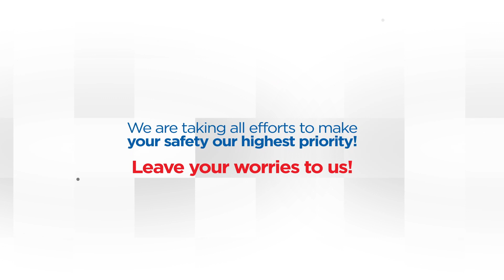Fabricspa re-opens with stringent precautions and deep sanitising solutions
We are happy and proud to re-open after 6 weeks of closure during the Covid-19 lockdown. Watch how we have followed and implemented the precautionary measures listed out by the Government of India and WHO to ensure the safety of our employees.

We have also made our own additions to our already robust 9-step Sigma Care to ensure your clothes are sanitised and free of any virus/bacteria/pathogens!